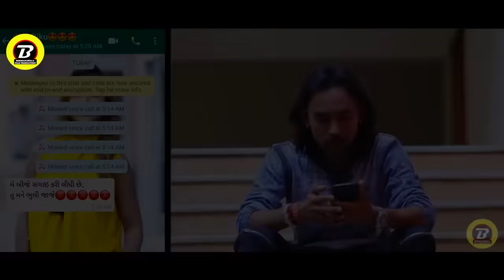Bechar Thakor New Song | Haju Hu Jivu Chhu Diku | Full Video | New Gujarati Sad Song | RDC Gujarati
Title - Haju Hu Jivu Chhu Diku
Singer - Bechar thakor
Lyrics - Dilip ambasar
Recording Studio - -- Video Credits
Lable - Borisanawala Film Production
Producer - Shankar Thakor Borisanawala
Co.Producer - dilip thakor ( palsana ) ajmal thakor borisanawala
Marketing Director - Ajmal Thakor Borisanawala -- Audio Credits --
Digital Partner - RDC Media Pvt. Ltd.